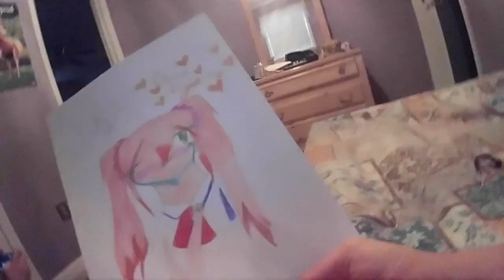Heya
I have to posted on a million years so I thought I would post something 😄 Luv u all :3